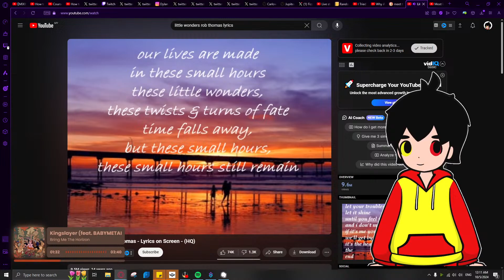Meet the Robinsons Ending Song "Little Wonders" Karaoke Cover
*Note: I mainly interact with Twitch, so if you want to interact with me, head over to Twitch

Hello fellow Fracker, I'm Fizz Flyrework, a Firework Vtuber from Malaysia! Great to see you here!

Rules and regulations:
🎇Please be respectful and nice to everyone here
🎇Do not bring up unrelated topics to the stream or have personal conversations.
🎇Do not mention other Vtubers/streamers' names unless I talk about them first.
🎇No spamming, back seating, spoilers! Unless I said so
🎇If you find smooth-brain people in chat, please ignore them or block them.
🎇If you don't follow the rules, you'll be tied to a firecracker and I'll send you off to the skies

We good? Great! Now just sit back, relax, and enjoy whatever that is going on!

Chat Commands:
!commands: Shows the list of commands
!socials: Shows my social list
!uptime: Shows how long I have streaming
!bttv: Get access to more emotes to use
!time: Displays time
!points: Shows how many points you have
!redeem: Using Points, Redeems sounds to play on streams
!interact: Shows link to Tangia where you can play sounds/clips to interact with the stream